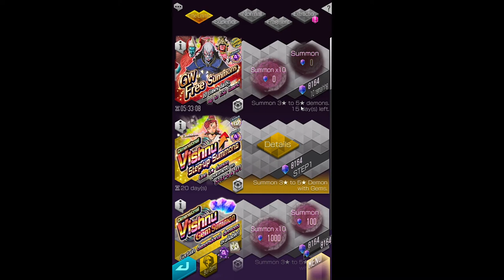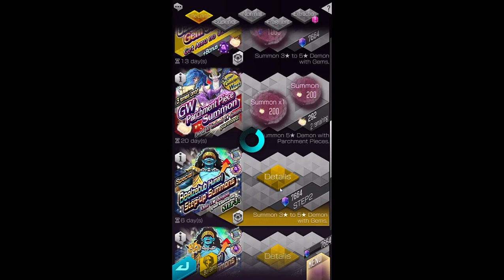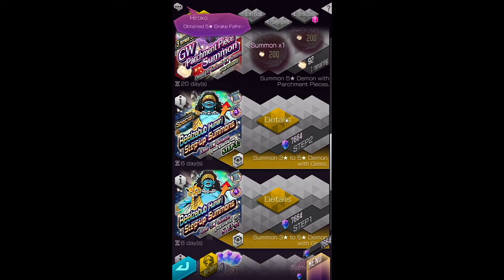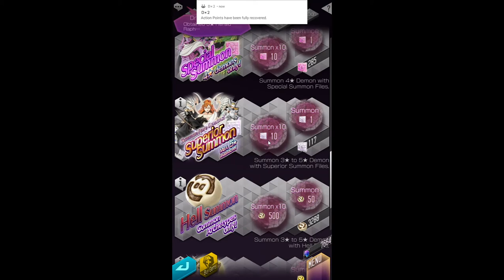Dx2 Shin Megami Tensei Liberation: Yolo on Dimensional Vishnu Banner + Files!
This is actually a really good demon to go for. The extra press turn is easy enough to get, and its got some buffs and debuffs as icing. The only issue is that the speed is pretty average as a fast unit, nothing special in AGI stats.  I'm honestly still deciding if I want it since I really do need to save up for Koga once it returns...